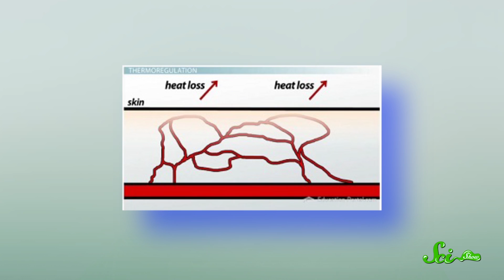Does Alcohol Really Keep You Warm?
As if you needed any more proof that alcohol just makes weird stuff happen, Quick Questions explains why alcohol can make you /feel/ warm, when it's actually making your body colder. You'll never think of brandy the same way again!